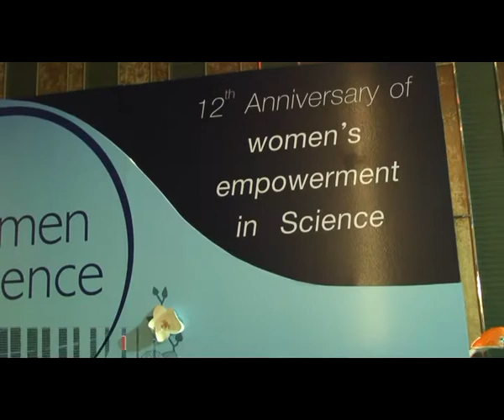มจธ. รับทุนวิจัย ลอรีอัล ประเทศไทย 2557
รศ.ดร. ขวัญชนก พสุวัต ภาควิชาวิศวกรรมเคมี คณะวิศวกรรมศาสตร์ มหาวิทยาลัยเทคโนโลยีพระจอมเกล้าธนบุรี  ได้รับรางวัลโครงการทุนวิจัย ลอรีอัลประเทศไทย "เพื่อสตรีในงานวิทยาศาสตร์" สาขาวิทยาศาสตร์ชีวภาพ จากผลงาน การสร้างแผ่นเซลล์กระดูกอ่อนเพื่อใช้ในการรักษาโรคข้อเสื่อม จากบริษัท ลอริอัล ประเทศไทย จำกัด โดยความร่วมมือของสำนักเลขาธิการคณะกรรมการแห่งชาติ ว่าด้วยการศึกษาวิทยาศาสตร์และวัฒนธรรมแห่งชาติ (ยูเนสโก) ซึ่งจัดขึ้นเป็นครั้งที่12 เมื่อวันที่ 13 พ.ย. 57 ณ โรงแรมเรเนซองส์ กทม.